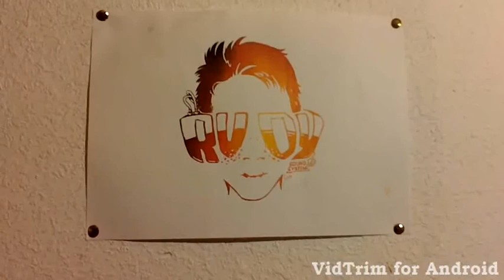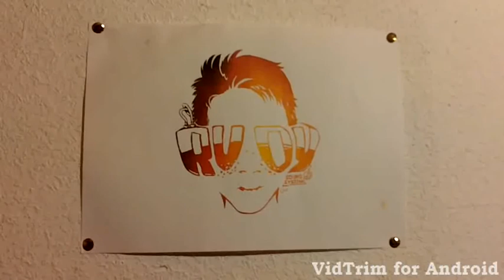Rudy Sound System - Skitty One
Słowa: RSS (:P)
Muzyka: RSS (za pomocą MAGIX Music Maker)

2013